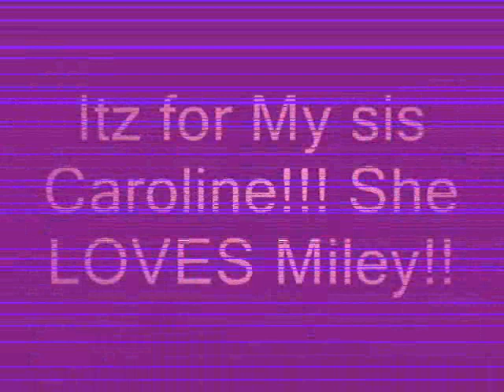Miley Cyrus!!!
This video is a video made 4 Miley Cyrus (of course) and my sister Caroline cuz she LOVES Miley Cyrus!!! XD lol Enjoy!!! Hope u like!!! XD